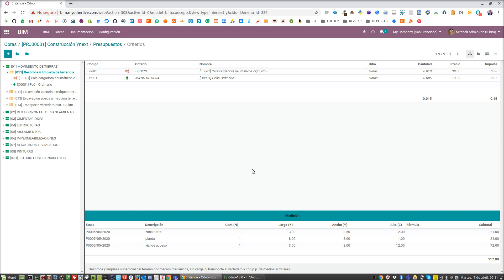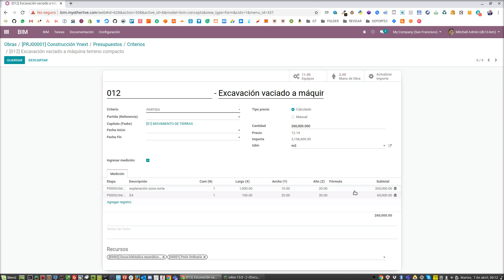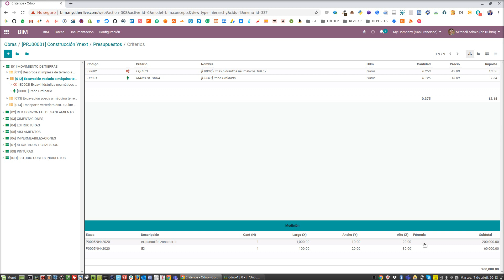BIM 2.0 Odoo ERP - Módulo de Construcción , Mediciones de Partidas